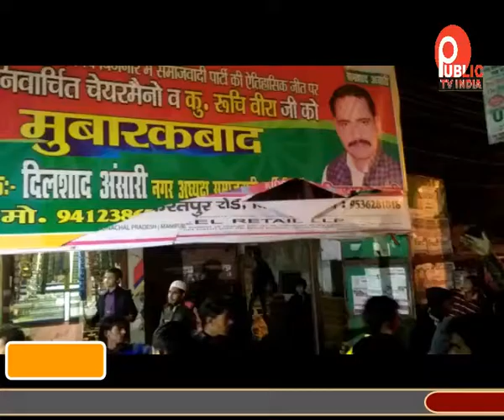चेयरमैन पति का फूंका पुतला